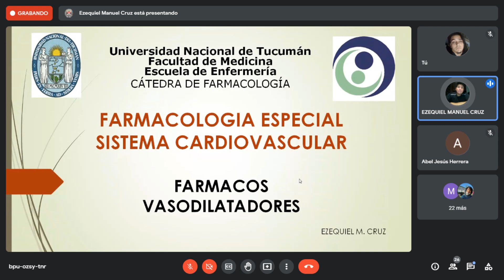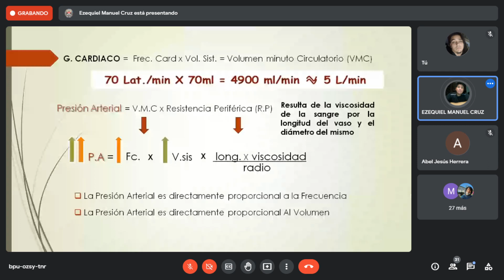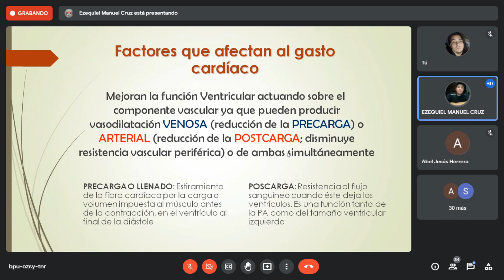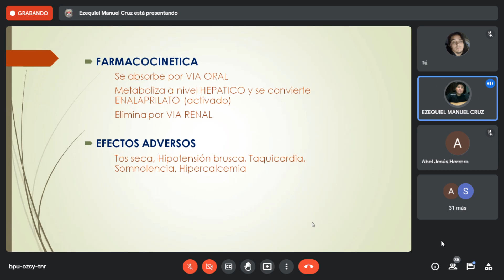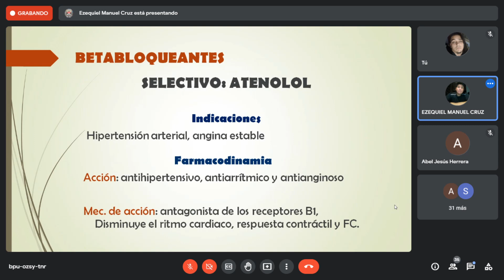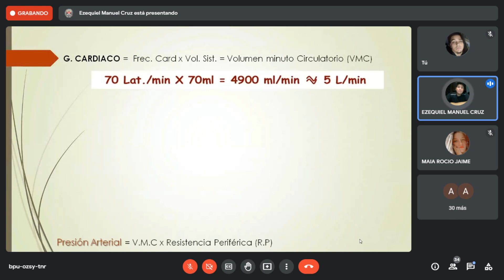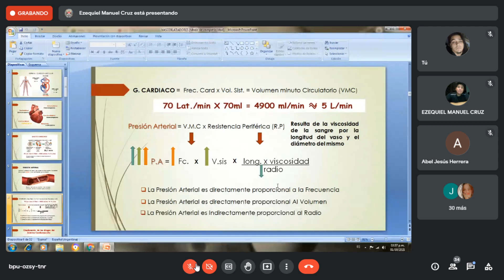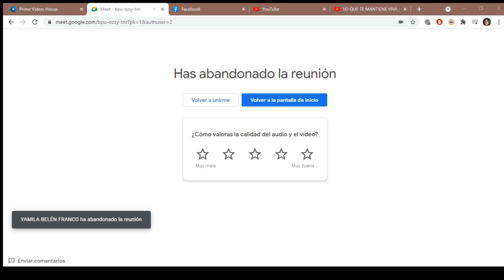farmaco especial 1/10/2021